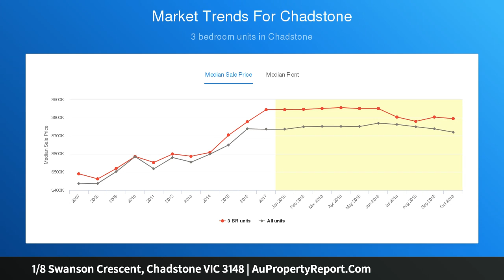1/8 Swanson Crescent, Chadstone VIC 3148 | AuPropertyReport.Com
1/8 Swanson Crescent, Chadstone VIC 3148
Property Type: townhouse
Bedrooms: 4
Bathrooms: 4
Car Space: 2
Chadstone Double Delight - PERFECT !